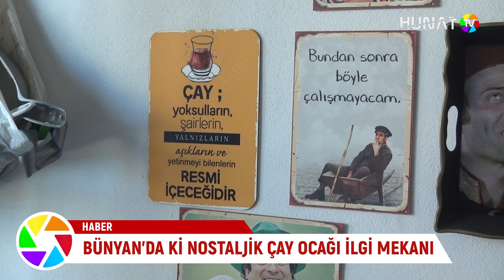BÜNYAN'DA Kİ NOSTALJİK ÇAY OCAĞI İLGİ MEKANI